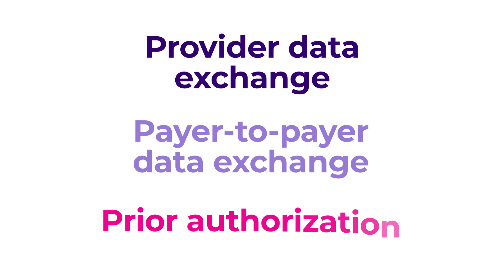Navigating new frontiers in interoperability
The growing demand for data sharing between payers and providers requires a commitment to interoperability and being well-versed in constantly evolving regulations and protocols. Effectively navigating these new frontiers requires a partner that is committed to greater value, innovation, and partnership.

Watch our recent video from the 2024 Cotiviti Client Conference (CCC24) as we explain how Cotiviti helps our customers:

-Navigate the regulatory landscape: Understand the complexities of TEFCA and other interoperability regulations and gain knowledge to streamline clinical data exchange workflows.
-Leverage data partnerships: Learn about the significance of forming various types of partnerships to ensure high-quality, usable data is acquired from high-volume health systems and providers.
-Advance quality and innovation: Discover how the focus on digital measures and collaboration with organizations like the National Committee for Quality Assurance (NCQA) can deliver value while advancing industry standards.

Don't miss this opportunity to learn how to take your interoperability program to the next level and connect the dots between disparate systems to deliver better care to your members.